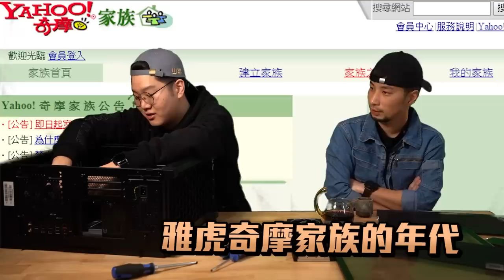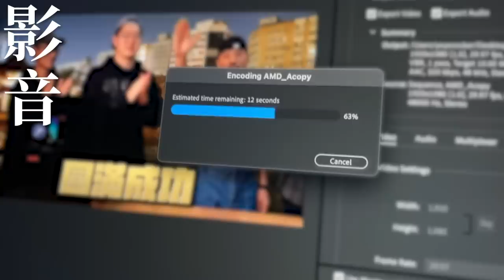你還記得第一台電腦嗎？電腦CPU GPU 基礎講解 現在電腦可以「超頻」啦【超認真少年】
特別感謝：AMD
本集使用：
X670E AORUS MASTER主機板
支援 AMD Ryzen™ 7000 系列處理器
聯動式16+2+2相數位電源解決方案，穩定供電耐操
雙通道DDR5 支援AMD EXPO™
新一代儲存配置 : 2組PCIe 5.0 x4 及 2組PCIe 4.0 x4 M.2插槽
絕佳擴充連接性 : DP, HDMI, USB-C® with DP Alt Mode, Dual USB-C® 20Gbps，支援即將推出的技嘉 USB4 擴充卡
Q-Flash Plus技術 :無須安裝處理器、記憶體及顯示卡便可更新BIOS
還有最新技術啦，PCIe及M.2 EZ-Latch 快速拆裝設計，要擴充時，快速又輕鬆